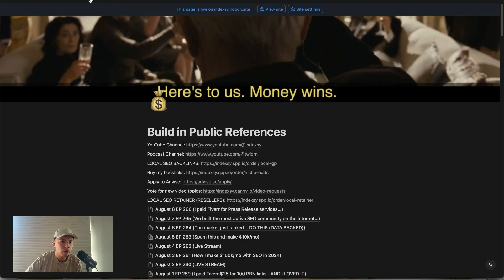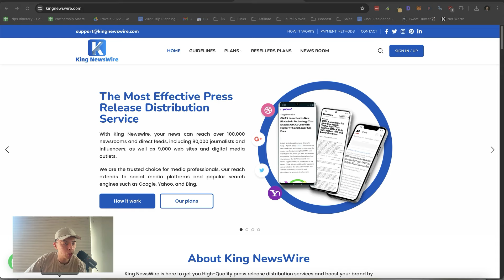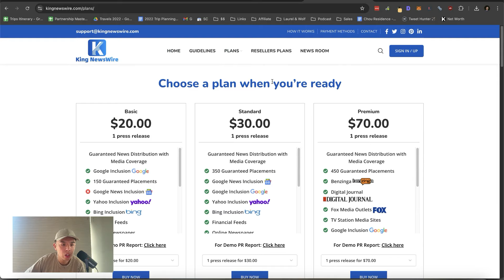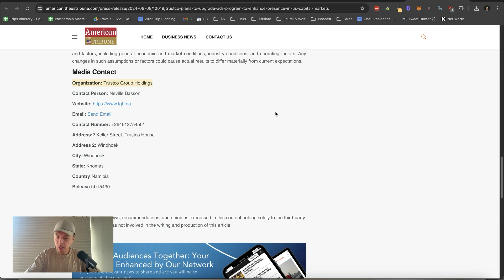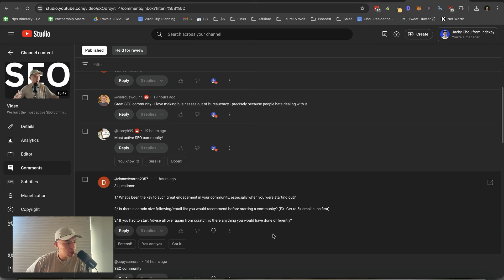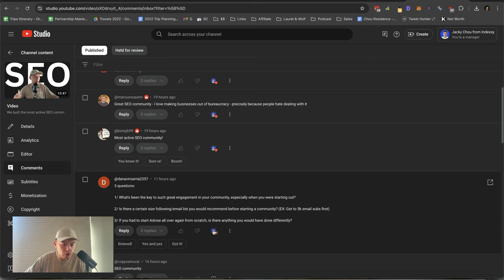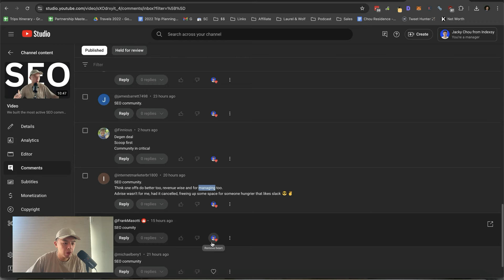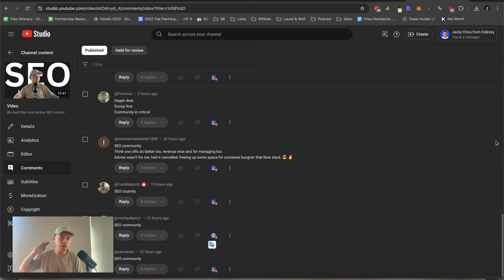I paid Fiverr $10 for Press Release services… - Building in Public Day 266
00:00 Introduction and Today's Topic
00:01 SEO and Press Releases
00:20 Fiverr Gigs for Press Releases
00:55 Recent Updates and Community Insights
02:44 Press Release Services Comparison
05:40 Benefits of Press Releases for SEO
06:40 Community Questions and Engagement
10:56 Final Thoughts and Conclusion